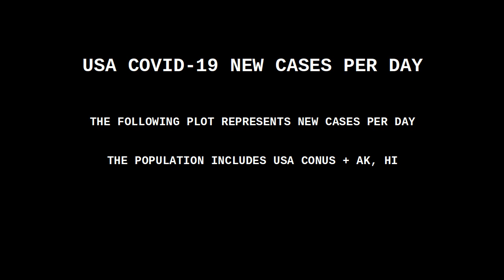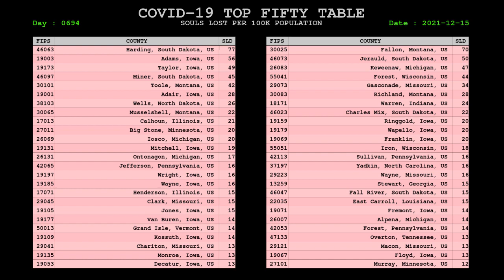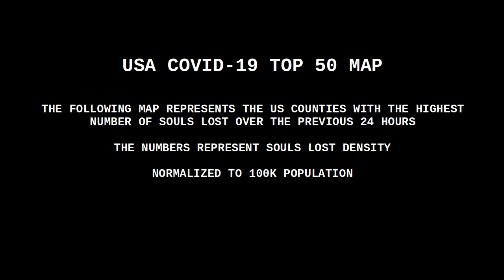USA COVID CORONAVIRUS STATUS 15 DEC 2021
[Late post -- server access issues]

VACCINE INFO -- SEE WARNING BELOW

Moderna : 89% to 58%.
Pfizer : 87% to 45%.
J&J : 86% to 13%.